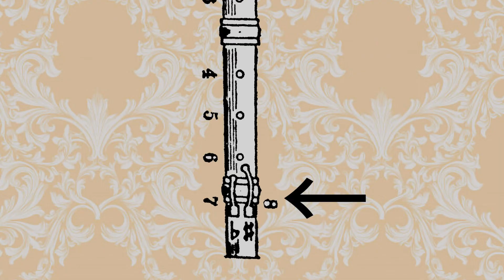【ラボ2021】フルート・トラヴェルソ構えてみた【260年前の情報で】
これで「音を出す準備」はできました！
1760年代のパリ50キロ圏内に住む音楽愛好家のつもりで、楽器を構えてみました。

もし字幕協力してくださる方いらっしゃいましたらご連絡ください。

[ぽっぷ古楽]
通の人も初見の人でも楽しめる「古楽」にまつわる動画を配信中。
▶︎メイン【古楽器で最近の人気曲弾いてみた】全曲再生リスト